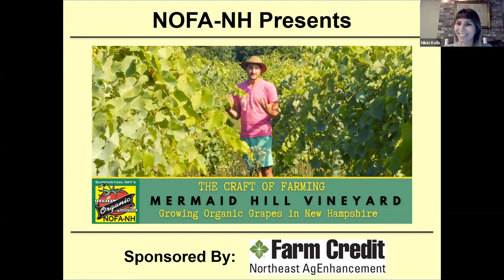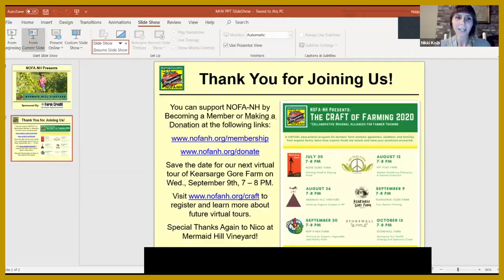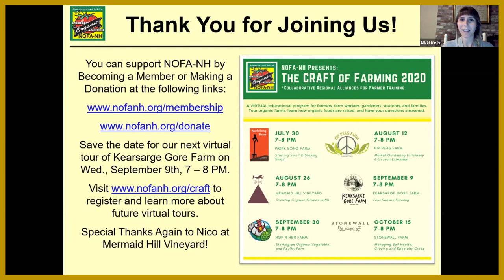Growing Organic Grapes in New Hampshire | A Tour & Discussion with Mermaid Hill Vineyard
Winegrower Nico Kimberly shares the techniques that go into producing a bottle of wine at Mermaid Hill Vineyard, where grapes and wine are produced on site using biodynamic processes that promote environmental and human health. From the holistic approach of reading the landscape to meet the needs of crops and the surrounding environment, to perennial farming practices, pruning, disease management, the integration of traditional and modern technologies in winemaking, and more, this virtual farm tour focuses on growing organic grapes in New Hampshire. Followed by a live Q & A with Nico and Ray.

This tour is part of NOFA-NH’s CRAFT Program (Collaborative Regional Alliances for Farmer Training), a peer-to-peer farmer-led education, training and networking program for beginning and experienced farmers, farm workers, and anyone interested in learning about growing food organically.

Like this video? Learn more about the CRAFT program, and find farming resources